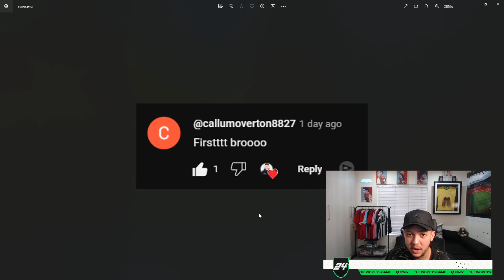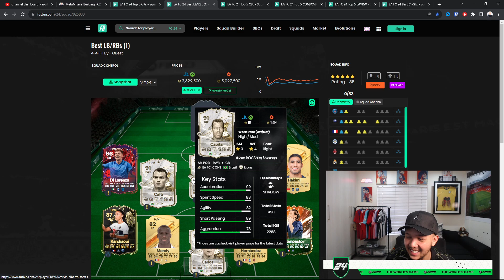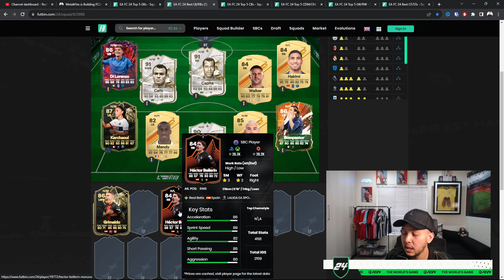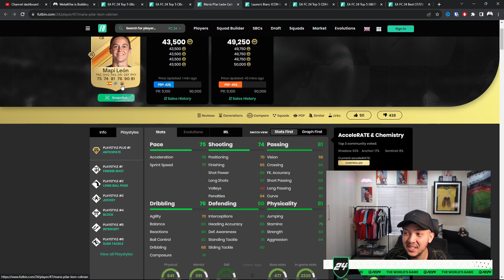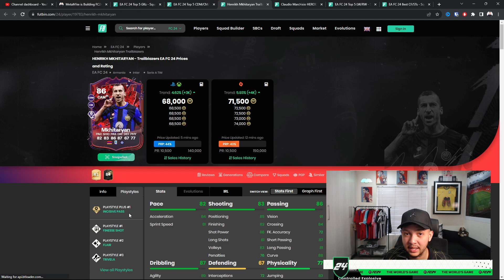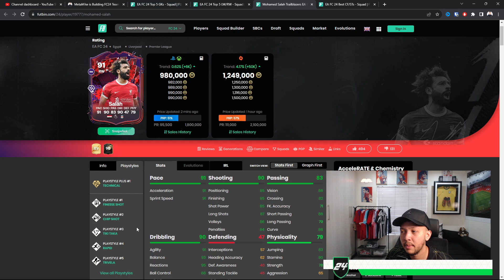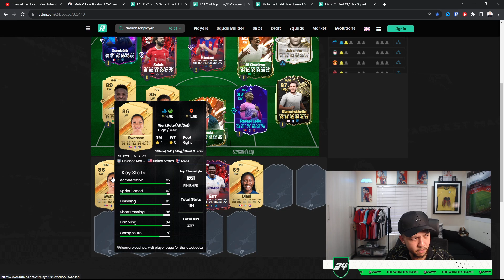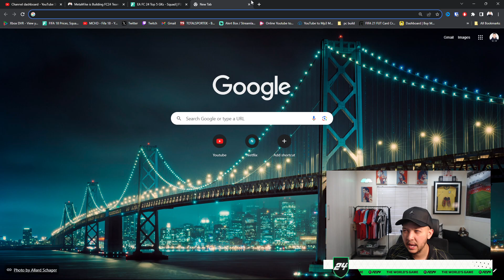TOP 5 MOST META PLAYERS IN EACH POSITION!